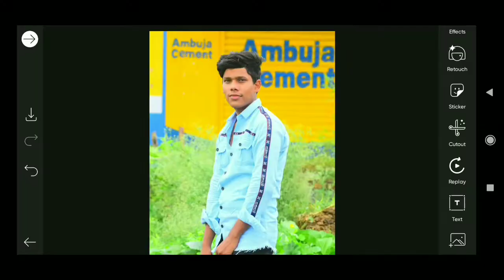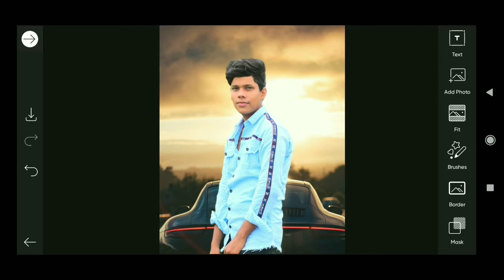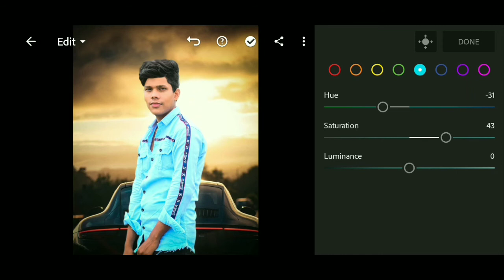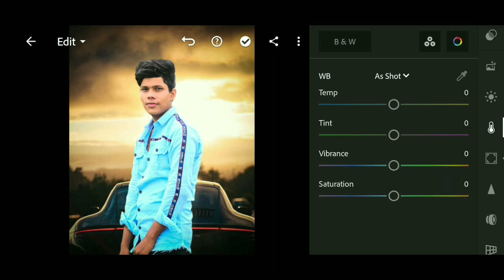Cinemetic & Realistic Photo Manipulation tutorial - Picsart & Lightroom mobile -Mosim Editz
Plz_Subscribe_&_Get_More_Videos

Best Dslar Pose For Man || Boy Photoshoot Style 2020 || Best Instagram Pose For Men

follow for  intagram new update and  photoshoot pose

thank for waching gues
photoshop cc best editing tutorial photo and video Technical Editor
photoshop 7.0 best editing tutorial photo
picart photo and video best editing tutorial
filmora best editing video tutorial
and other software, app tutorial
and you tube help
Editing king01

stay Safe your home and follow rolls

mosim01